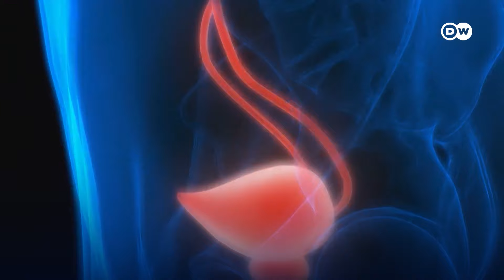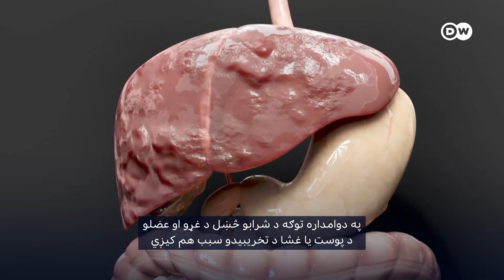شراب څښل بدن ته څه زیان رسوي؟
له ډیر شراب څښلو وروسته سردرد ولې پیدا کیږي او یا هم طبعیت ولې خرابیږي؟ دې ته هینګ اوور یا خمار هم ویل کیږي.